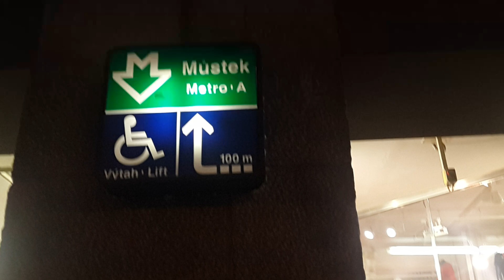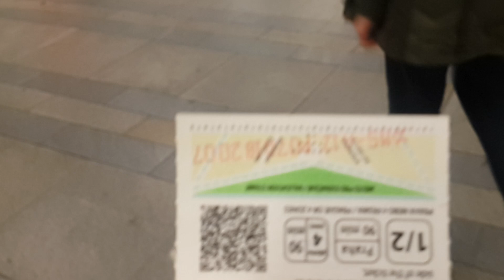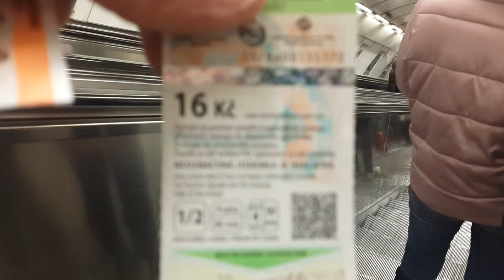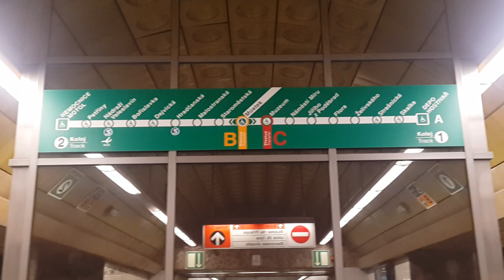Пражский метрополитен станция Мустек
Поездка в пражском метро, станция Мустек, зеленая ветка, рядом с отелем Либерти.
Спуск в метро, компостируем билет за проезд и провоз багажа, спускаемся на станцию